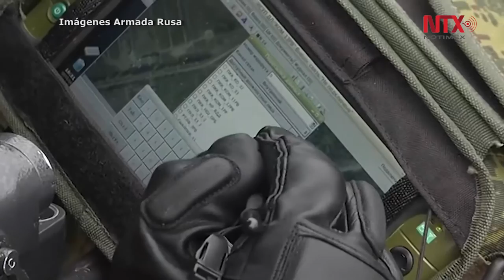Economía mundial pasa por la globalización y la pobreza: Michael Chossudovsky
El especialista afirmó que ya no existen realmente gobiernos con política independiente.